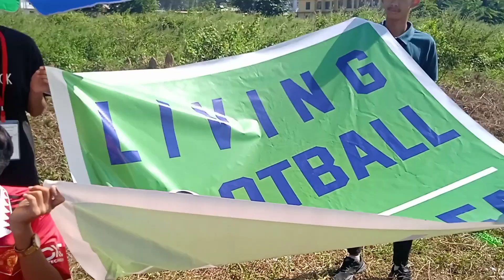late Nyamo Memory Football tournament match at stadium 🏟️🏟️